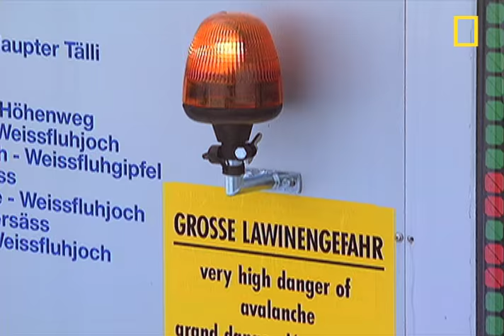Avalanches 101 | National Geographic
Learn the warning signs of an avalanche before it's triggered.